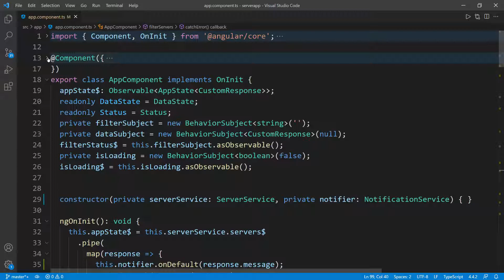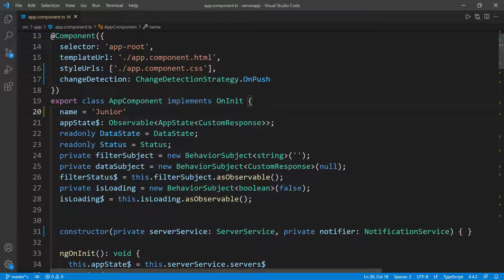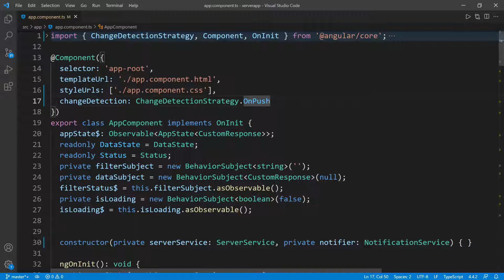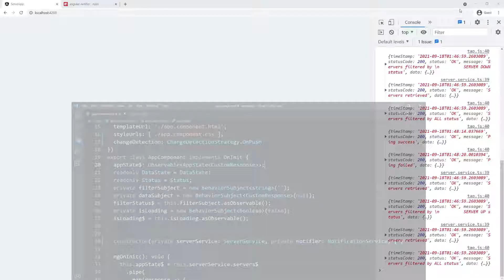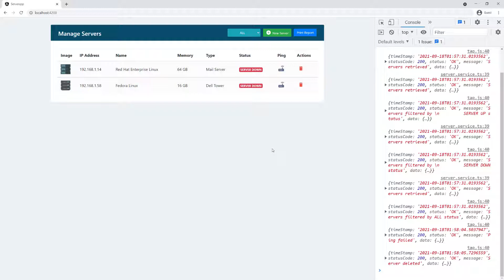Full Stack Spring Boot RESTful API with MySQL and Angular | RxJs State Management - Part 35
In this tutorial, you will learn and understand how to create a Spring Boot back-end API that will connect to a MySQL database server. Then create an Agular application to interact with the API using HTTP. You will also learn some basics of RxJs and application state management.